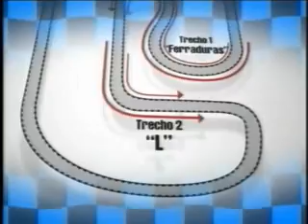Desafio Drift - AutoEsporte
3 Nissan drift machines in Brazil with brazilian pilots.